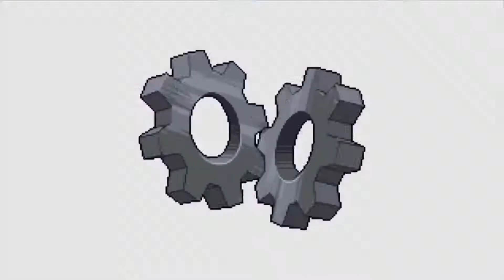All of JonTron's intros (As of Oct. 9, 2014)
Thanks to SonicTriforceLogo, I added in the other intro with the guitar. Enjoy.